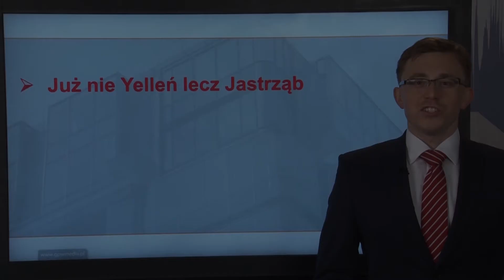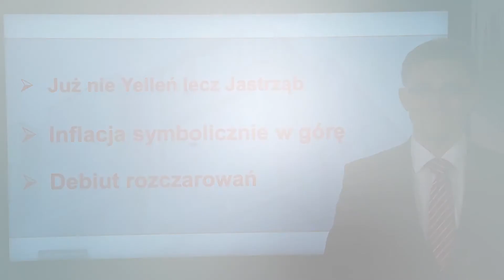BCC: Jannet „Jastrząb" Yellen (17.07.2014)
„Jeżeli sytuacja na rynku pracy będzie poprawiała się szybciej niż przewidywania Federalnego Komitetu Otwartego Rynku, to wzrost stóp procentowych będzie szybszy i wyższy niż obecnie przewiduje rynek" powiedziała nowa szefowa FED. W Polsce z kolei stopy wciąż niskie, a widmo deflacji jeszcze bardziej obniża oczekiwania co do ich kształtowania. O tym i rozczarowującym debiucie w najnowszym odcinku BCC.

Boom CymCyk w 180 sekund a w nim:
- Już nie Yelleń lecz Jastrząb
- Inflacja w Polsce symbolicznie w górę
- Debiut rozczarowań